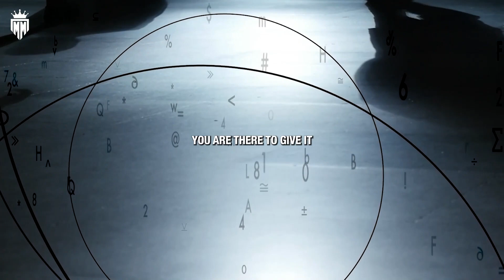HEART OF A CHAMPION - Powerful Motivational Speech Video (Featuring Coach Pain)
Welcome to "Motivation Master" - Your Ultimate Source of Inspiration and Motivation! Here, we firmly believe in the incredible impact of small steps toward achieving your biggest dreams.

🌟 About Us:
At "Motivation Master" we embrace the transformative force of dreams, the unwavering strength of determination, and the pure joy that comes with accomplishing your goals. More than just a channel, we are a vibrant community, a driving movement, and a positive mindset.

Spoken by:
Coach Pain

If you found this video to be inspiring, don't forget to give it a thumbs up, share it with your loved ones, and subscribe to our channel for a steady stream of content that can truly change lives. 🔔